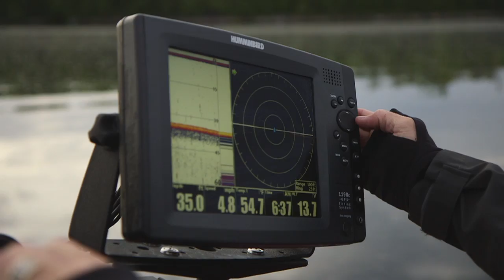Stealthy Livetarget Hollow Body Frog Fishing on a Stand Up Paddle Board - Facts of Fishing THE SHOW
Pro Angler, Host of Facts of Fishing THE SHOW and Bassmaster Emcee Dave Mercer challenges himself to try a Bote paddle board for the first time ever on national television!